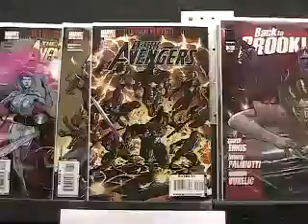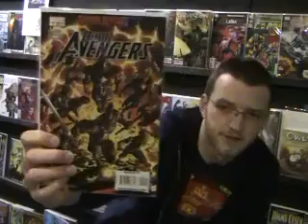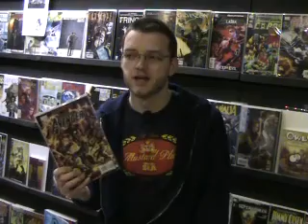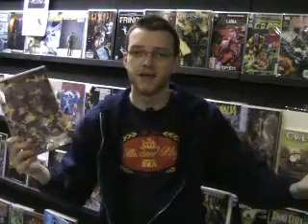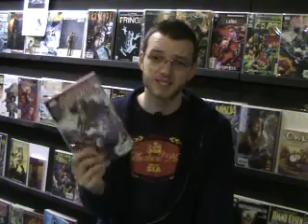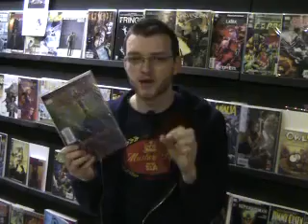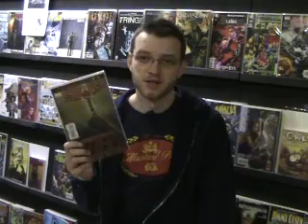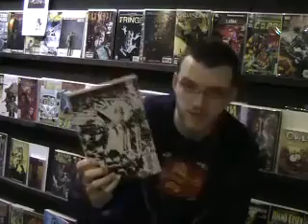GrandLAN Comic Video Blog for 2/18/09, part one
This week's Marvel edition. Reviews include Dark Avengers, Guardians of the Galaxy, Amazing Spider-Man, and Spider-Man Noir.